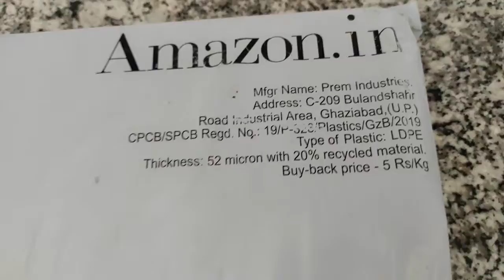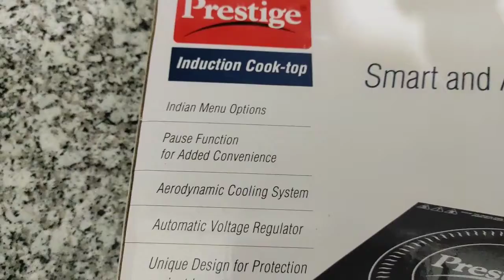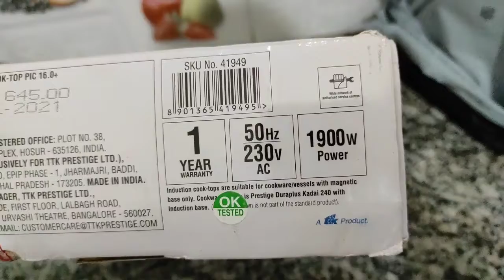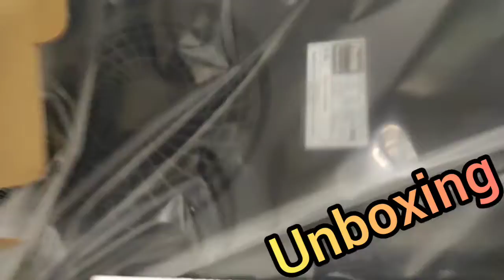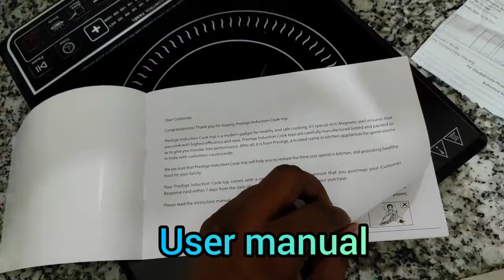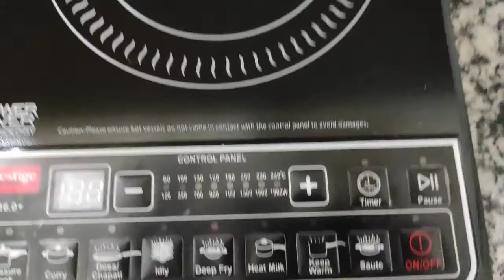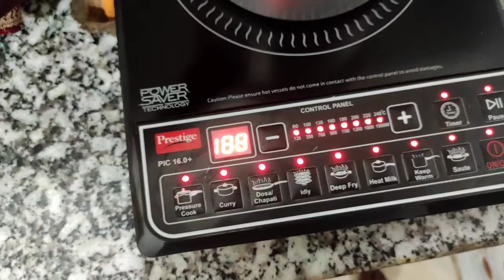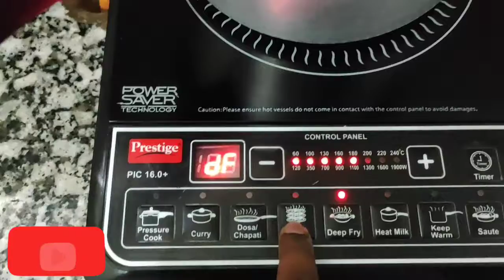Prestige induction 16.0+ 1900 watt unboxing.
prestige induction unboxing.